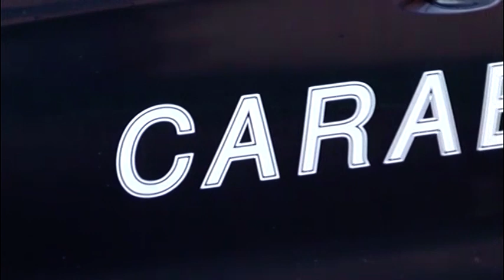Lotta al lavoro nero, blitz Carabinieri - Ispettorato. Multe per 200 mila euro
Lotta al lavoro nero. Controlli dei Carabinieri in provincia di Avellino. Cinque aziende e 232 lavoratori irregolari. Elevate 11 sanzioni per un importo pare a 200 mila euro, 8 denunce.